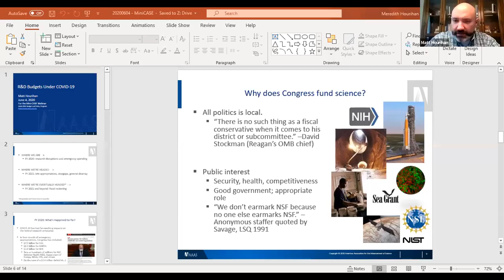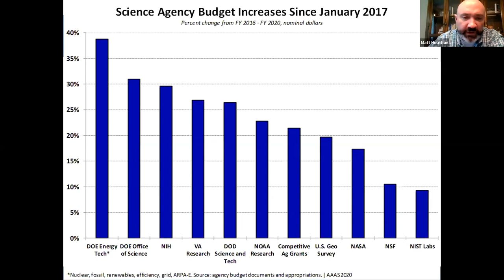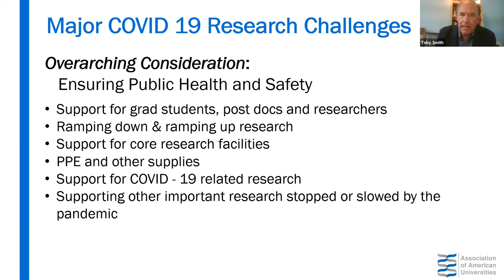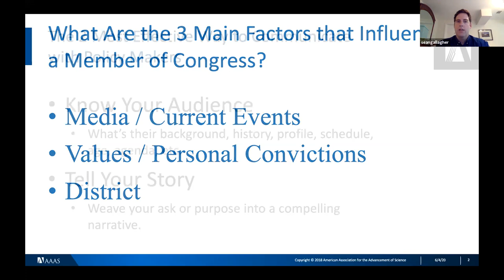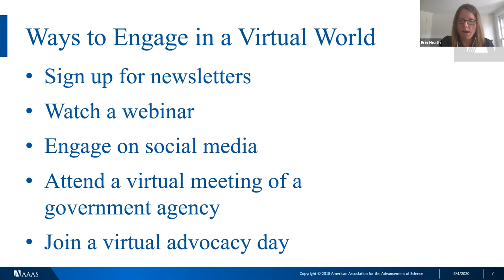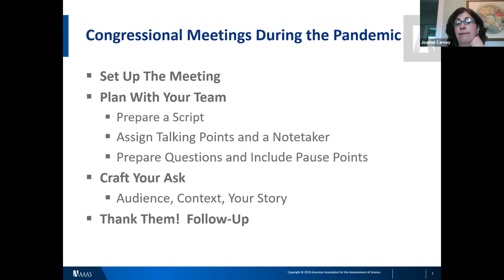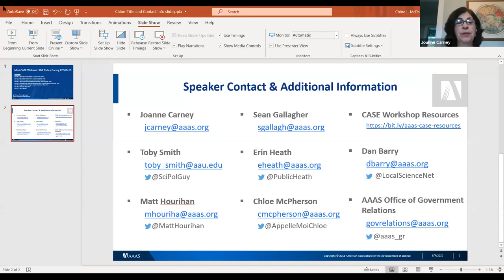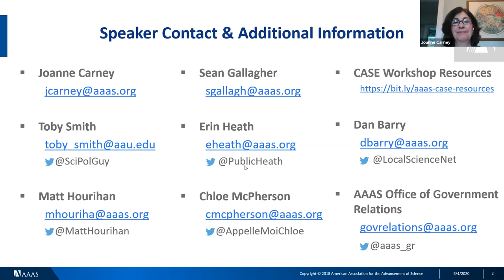CASE Webinar: Science and Technology Policy During COVID-19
Designed for students in STEM fields with an interest in science policy, this webinar discusses the impact of COVID-19 on the federal R&D budget, academia and the research enterprise, and individual scientists, and discusses how best to communicate with Members of Congress and their staffs on science funding, appropriations and legislation during the pandemic.

Based on AAAS’ popular Catalyzing Advocacy in Science and Engineering (CASE) workshop.